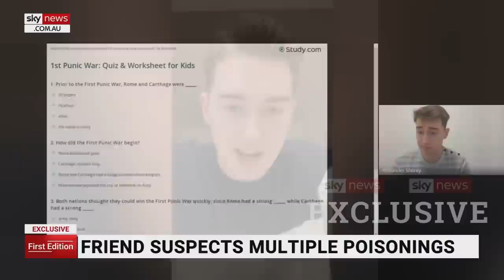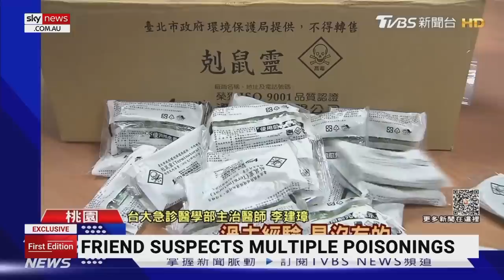New details in suspected poisoning of Australian student in Taiwan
Authorities in Taiwan reportedly suspect a 45-year-old woman deliberately poisoned an Australian student to stop him returning home.

According to Taiwanese media, she’s being investigated for attempted homicide after Alex Shorey became severely ill in Taipei.

Friend and employer Elly Chen revealed to Sky News new details regarding the ordeal with Mr Shorey, which has made global headlines.

Elly was the one who’d taken the 24-year-old Australian student to the emergency room after Mr Shorey complained of severe stomach pain and constant bleeding.

The 45-year-old Taiwanese woman being investigated has reportedly confessed to adding poison to a drink meant for herself but which Mr Shorey mistakenly drank.

Elly suspects there was more than one incident.